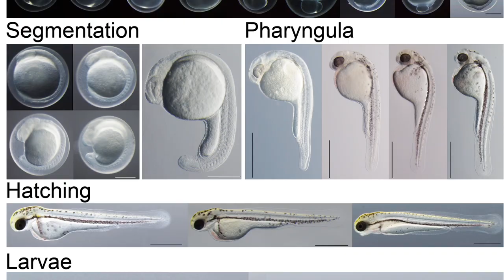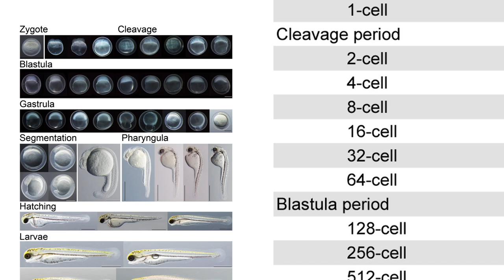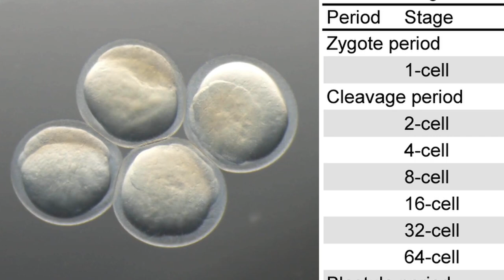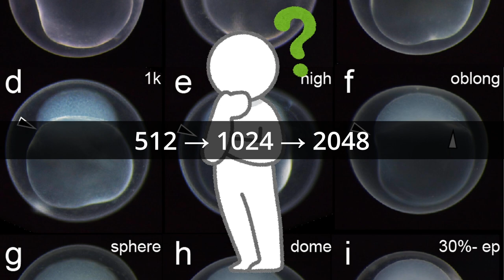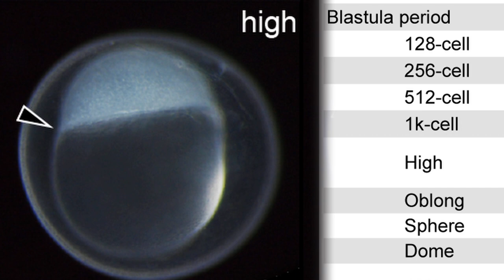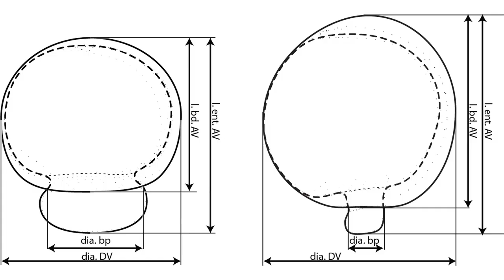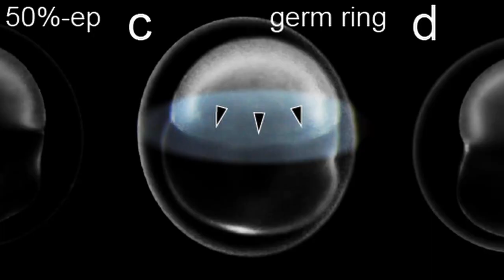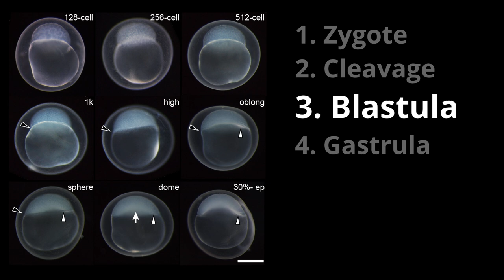Goldfish EvoDevo Episode 14: Early-embryonic developmental process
Recently my friend asked me to make detailed videos about the evolutionary developmental biology of goldfish. So, I have decided to produce this video series based on my papers and my book. We will explore Goldfish EvoDevo.

18: EvoDevo of Twin-tail goldfish (currently in production)
19: EvoDevo of Dorsal-finless goldfish (currently in production)
20: Can we make twin-tail Koi? (currently in production)
21: Goldfish EvoDevo perspectives (currently in production)

Our works
Abe, Gembu, and Kinya G. Ota. “Evolutionary Developmental Transition from Median to Paired Morphology of Vertebrate Fins: Perspectives from Twin-Tail Goldfish.” Developmental Biology 427, no. 2 (2016): 251–57.

Li IJ, Chang CJ, Liu SC, et al (2015) Postembryonic staging of wild-type goldfish, with brief reference to skeletal systems. Developmental Dynamics 244:1485–1518.

Ota, Kinya G., and Gembu Abe. “Goldfish Morphology as a Model for Evolutionary Developmental Biology.” Wiley Interdisciplinary Reviews: Developmental Biology 5, no. 3 (May 2016): 272–95.

Ota, Kinya G. Goldfish Development and Evolution. Springer, 2021.

Tsai H-Y, Chang M, Liu S-C, et al (2013) Embryonic development of goldfish (Carassius auratus): a model for the study of evolutionary change in developmental mechanisms by artificial selection. Developmental dynamics : an official publication of the American Association of Anatomists 242:1262–83.

Zebrafish paper
Kimmel CB, Kimmel CB, Ballard WW, et al (1995) Stages of embryonic development of the zebrafish. Developmental dynamics : an official publication of the American Association of Anatomists 203:253–310.